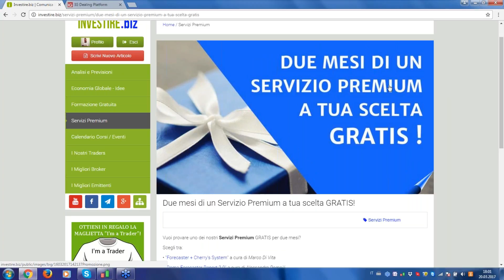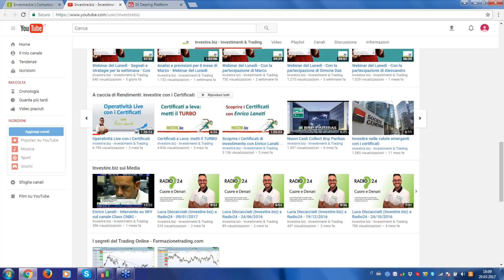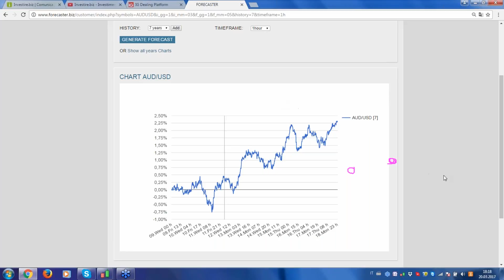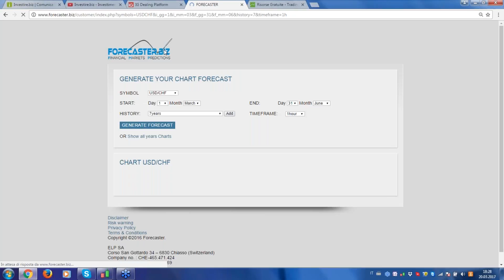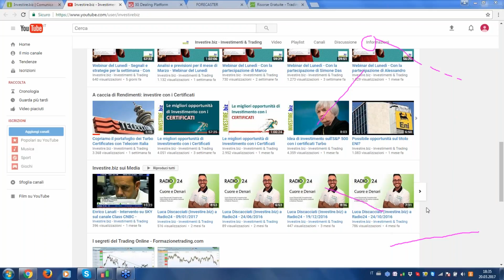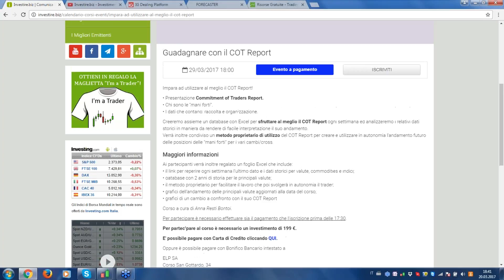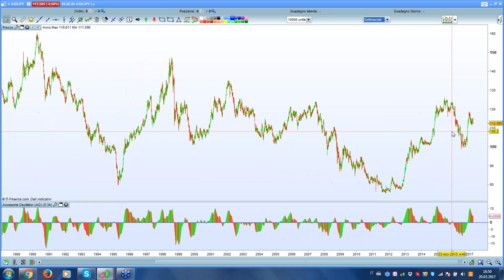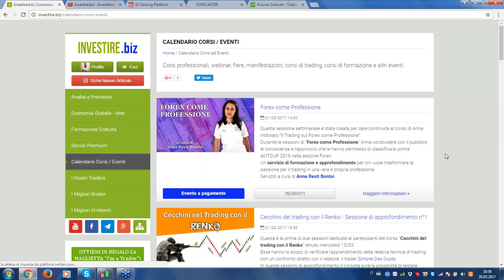Webinar del Lunedì - Segnali e strategie per la settimana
Appuntamento settimanale con il "Webinar del Lunedì", condotto da Luca Discacciati ed Enrico Lanati.